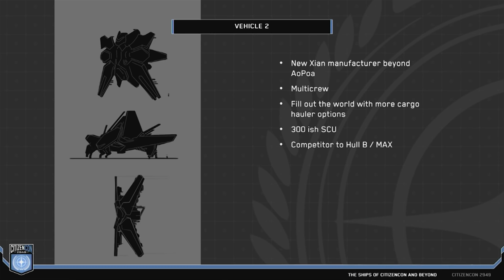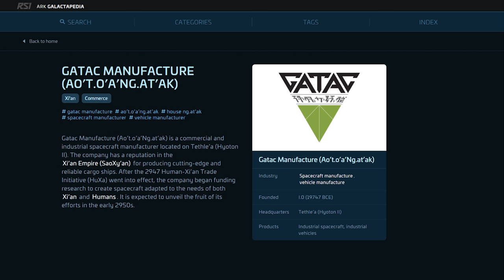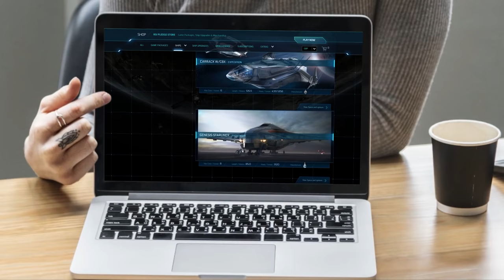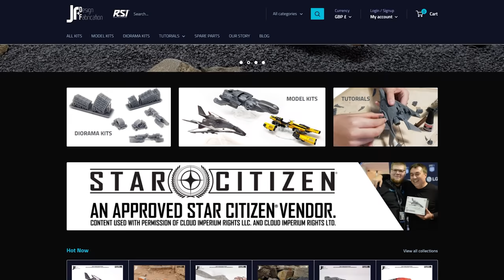Star Citizen New Alien Xi'An Cargo Ship - What Do We Know?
Star Citizen New Alien Cargo Ship - What Do We Know?

00:00 - Star Citizen Xi'An Cargo Ship
04:00 - Wild Speculation
05:00 - What Do You Think?